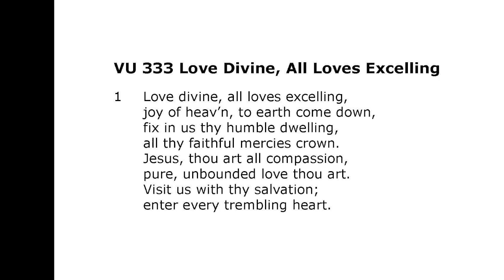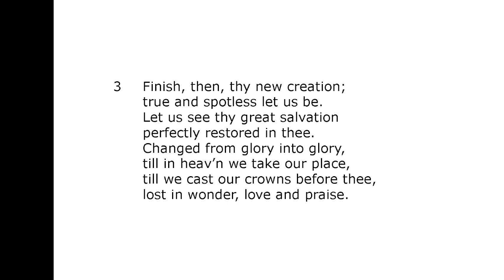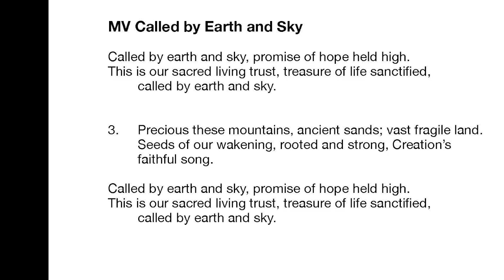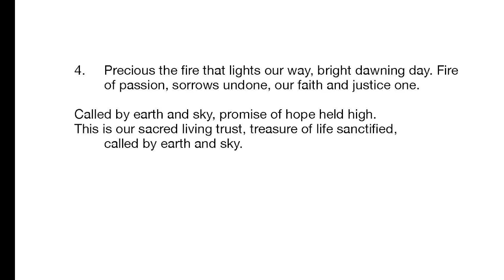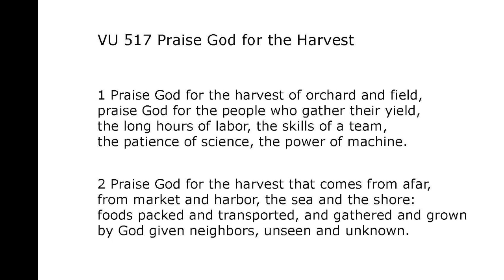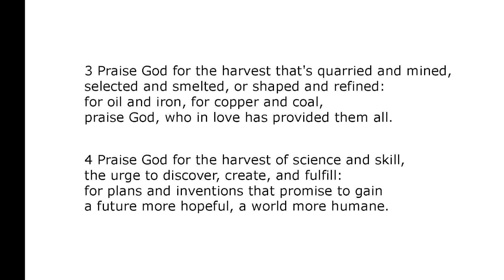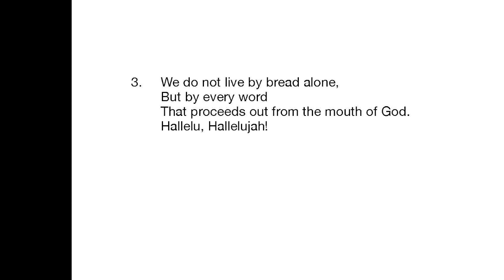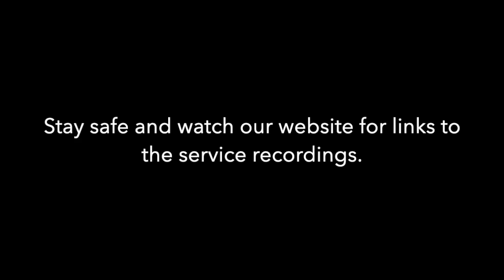Wesley Knox United Church Service July 24, 2022